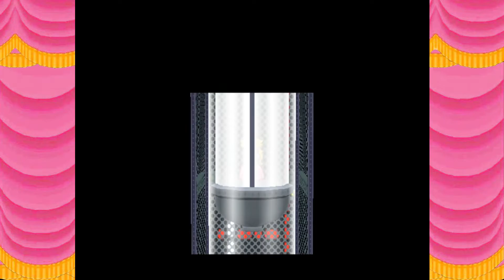Paper Mario TTYD Ep 34 | Elder's Might!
You'd be surprised to find that sometimes ingenuity far outweighs brute strength! Tom & Jerry are a good example of this! Despite Tom's tremendous weight and size, Jerry can still outdo hime